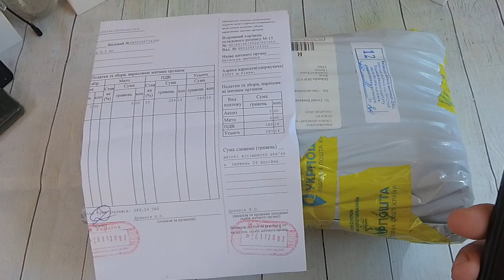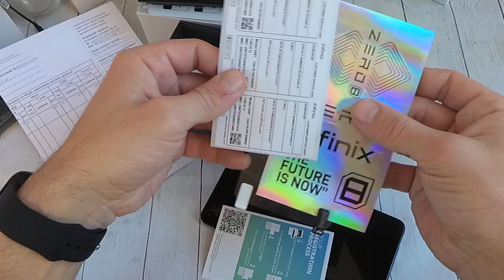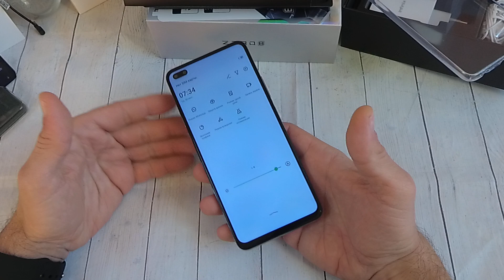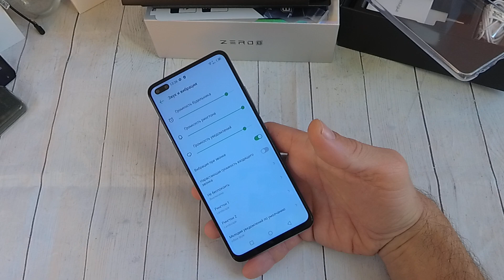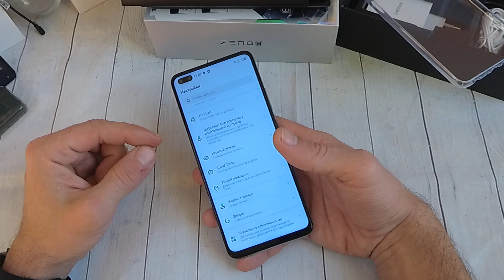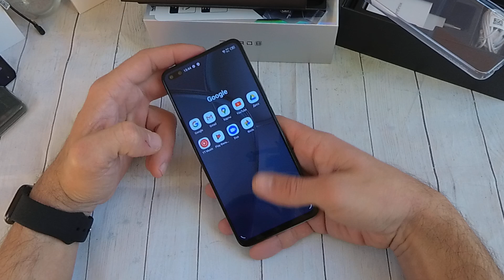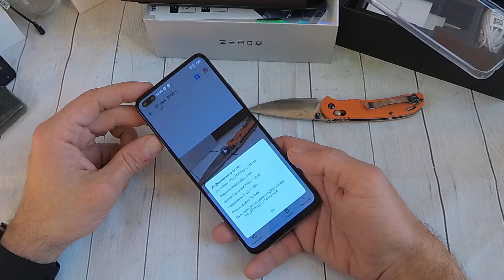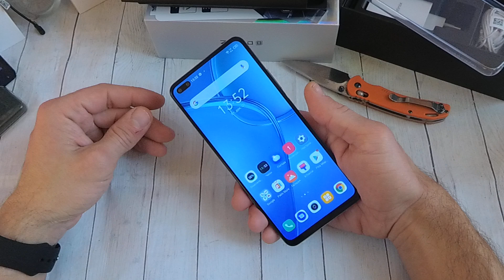Infinix zero 8 Что мы получаем из Китая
Помощь каналу:
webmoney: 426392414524